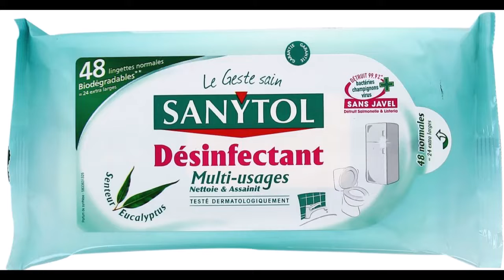La normalidad después del Coronavirus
Todas las preparaciones para salir con los niños a la calle.